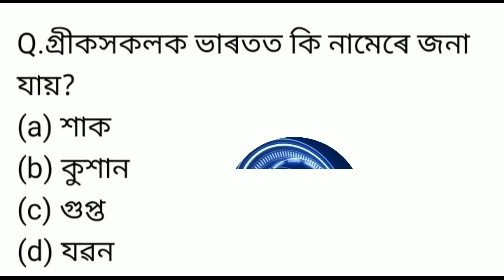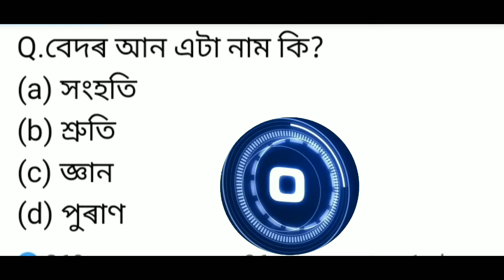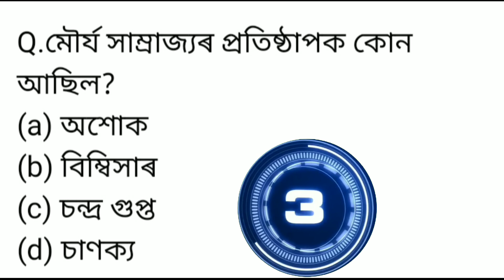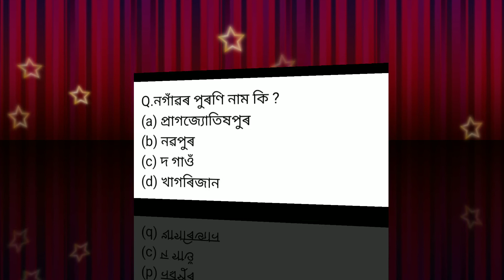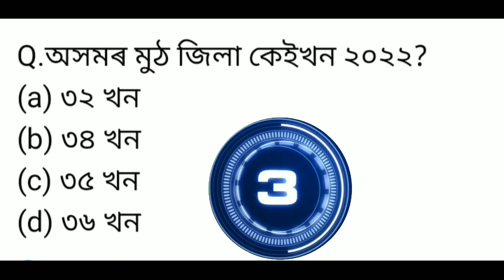Assam common Exam| grade 3 and grade 4| Most important GK| General knowledge